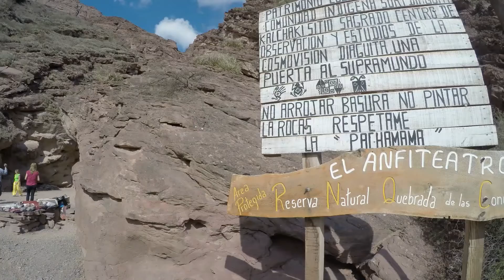Quebrada de las Conchas, Cafayate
Quebrada de las Conchas, Cafayate, Argentina